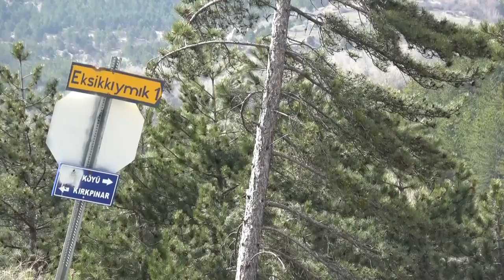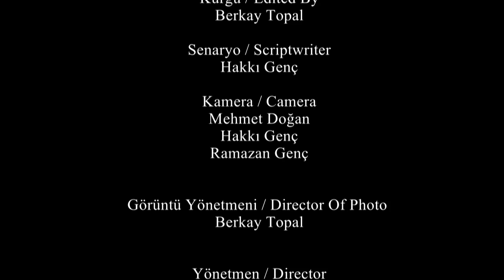Eskiden 2019 Belgesel Film